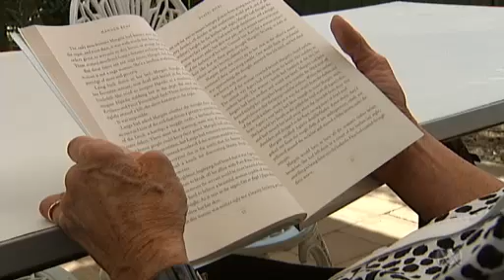Three top ACT women recognised on International Women's Day ABC News Australian Broadcasting Corpo